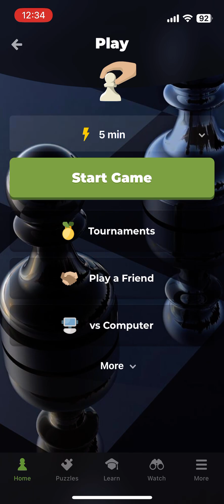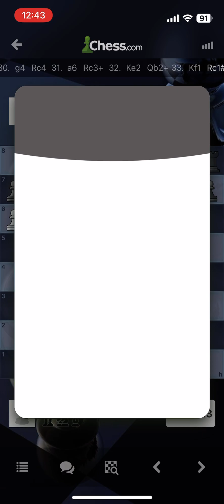I lost the first time I played chess